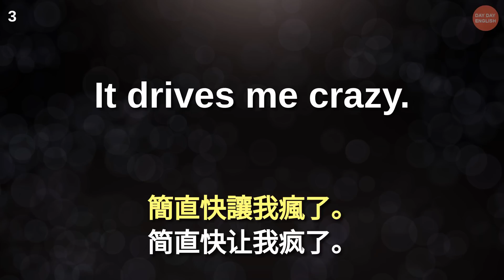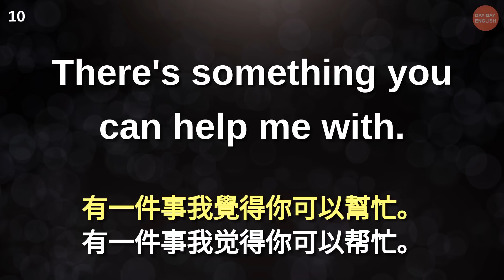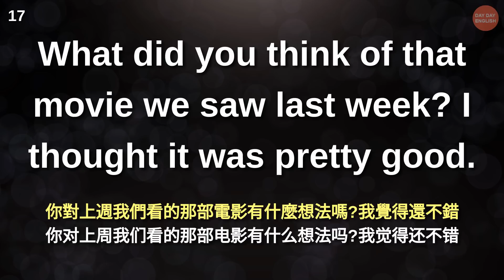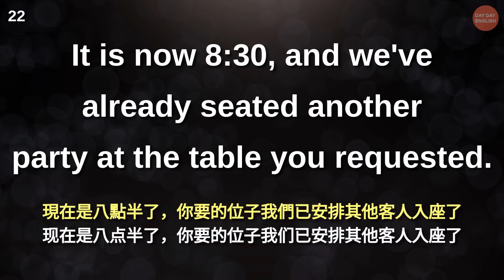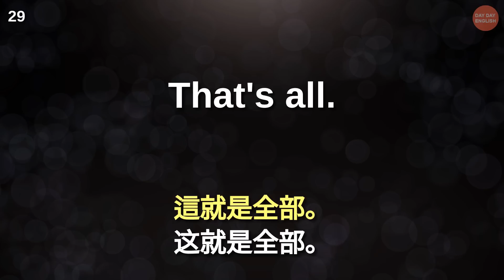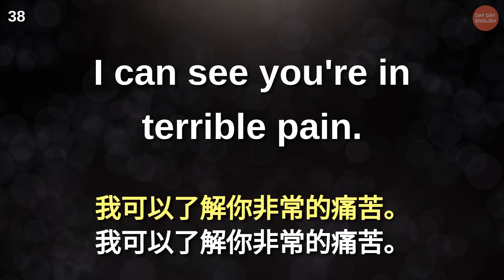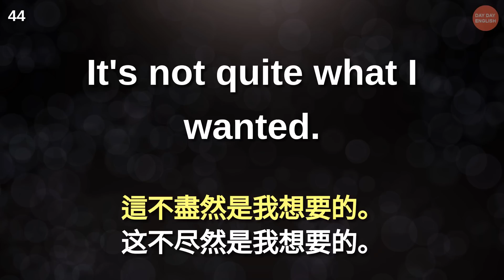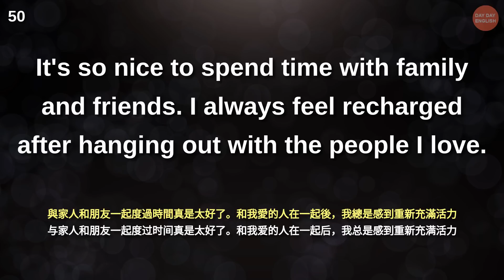刻意練習英語聽力，逐漸進入英語思維模式 | 美式英語 | 英語學習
刻意練習英語聽力，把聽力練到極致! | 美式英語 | 英語學習